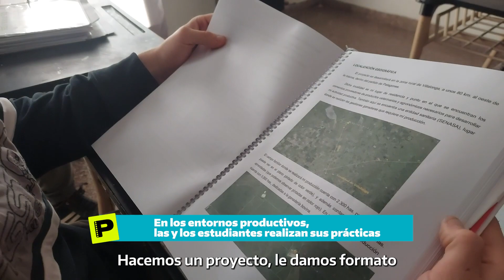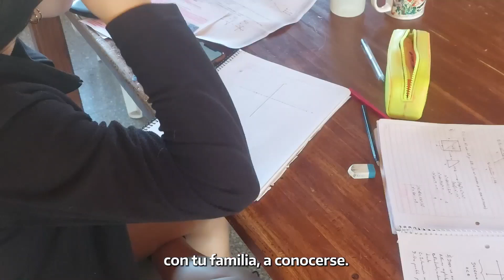Serie Protagonistas de la Educación Bonaerense - Episodio 7 - Vivir en la escuela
Protagonistas de la Educación Bonaerense

Sus nombres poco se conocen. Viven en las ciudades o en el campo, en lugares poblados o en sitios remotos. Y, cada día entre las paredes del aula, vestidos con guardapolvos blancos, construyen la educación.
Las escuelas son testigo de la tarea diaria de enseñar y aprender. Allí brotan la creatividad y el trabajo de estudiantes y docentes. Personas que no son muy conocidas, pero sí muy importantes.
El sistema educativo de la provincia de Buenos Aires está repleto de acciones que merecen ser contadas y también disfrutadas. Con esta premisa –la de visibilizar– nace Protagonistas de la Educación bonaerense.
¿De qué se trata esta nueva sección?
Es, básicamente, un espacio para conocer a ellas y a ellos: estudiantes y docentes… Ni más ni menos, intérpretes de nuestra educación.

Protagonistas de la Educación Bonaerense - Episodio 7° "Vivir en la escuela"

Los Centros Educativos para la Producción Total son Escuelas Secundarias de la DGCyE creadas para evitar el desarraigo de las poblaciones rurales.

Cada viernes, te compartiremos una historia para conocer a las y los protagonistas de la Educación bonaerense.